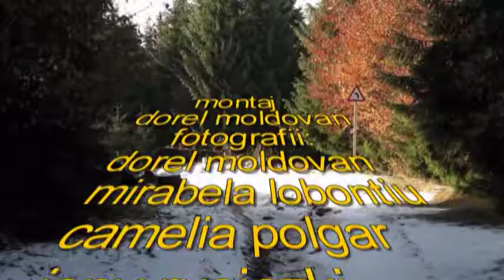C.T.Creasta Cocosului la Revelion 2010- Rodnei partea 2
revelion